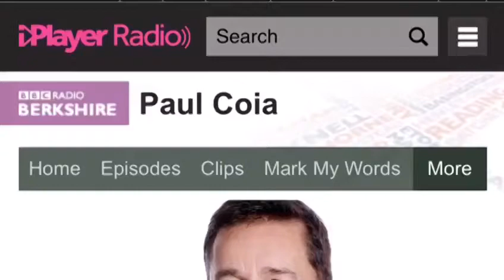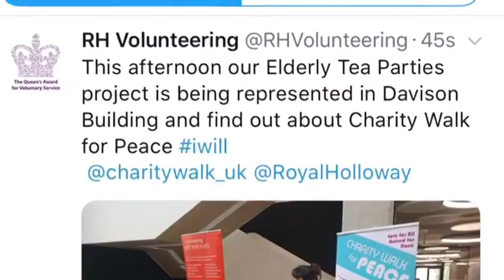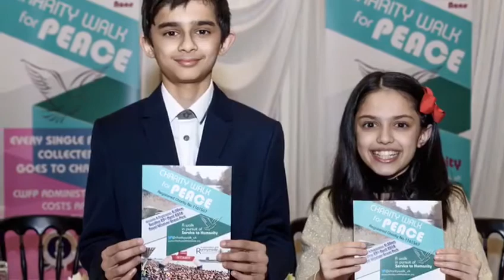BBC Berkshire Report: Reception Dinner Runnymede CWFP 2018.